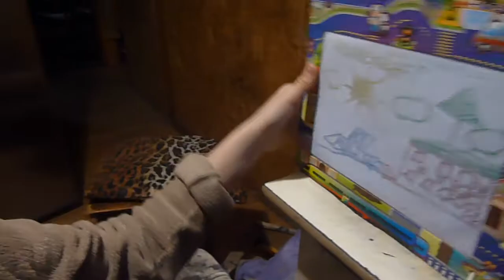Рисуем Майнкрафт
квадратное солнце, квадрптный верблюд